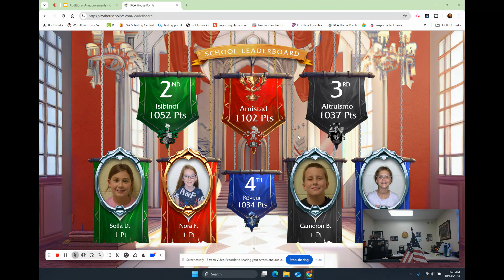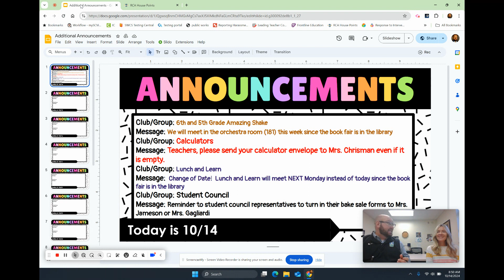HIS Announcements Video October 14, 2024